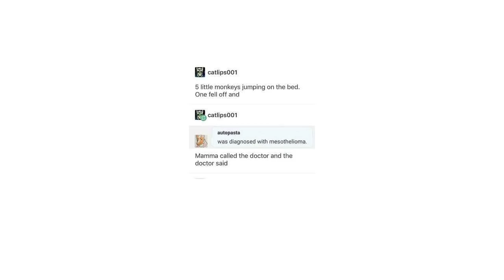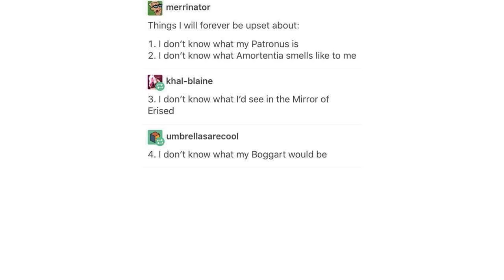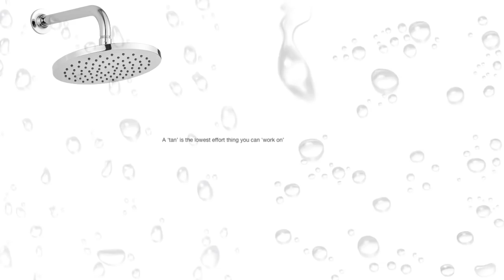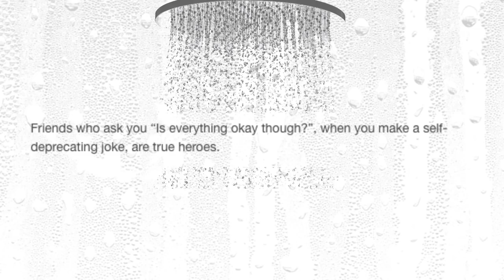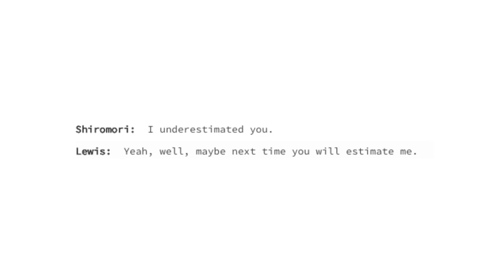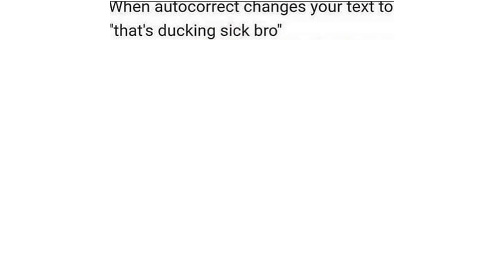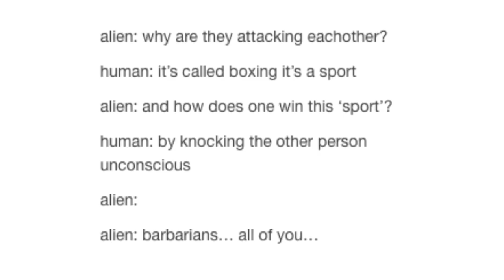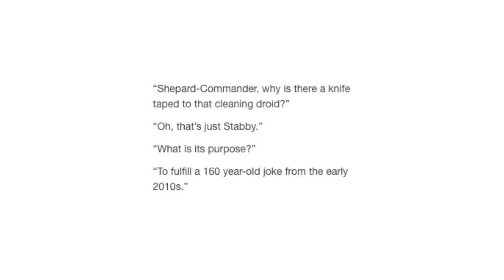It Came From Tumblr 2 [Binge Compilation]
Sick days call for binge days~